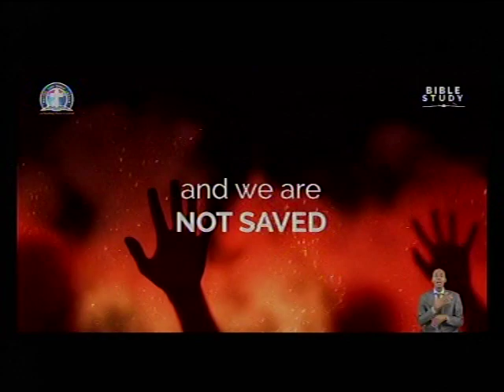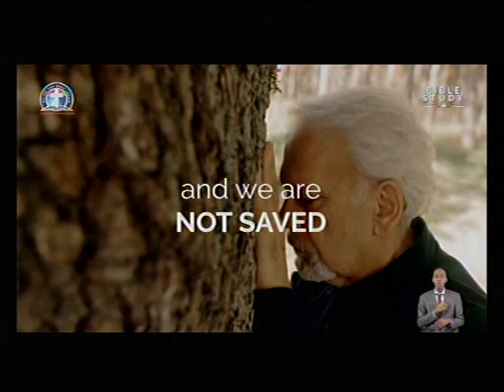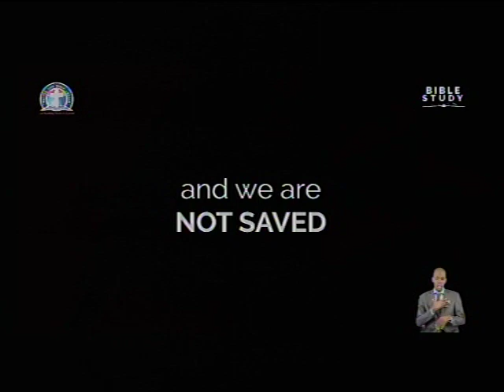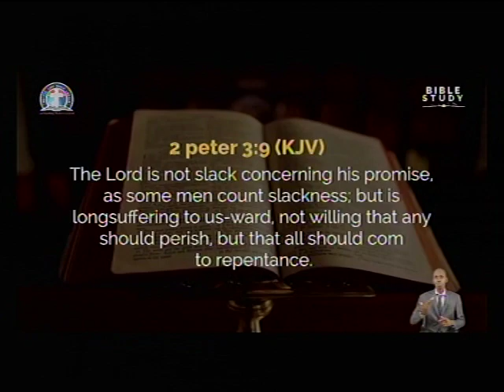ENVANGELISM BY PASTOR W.F. KUMUYI